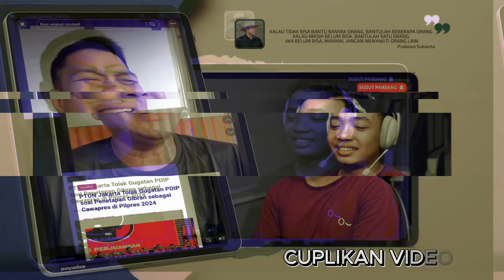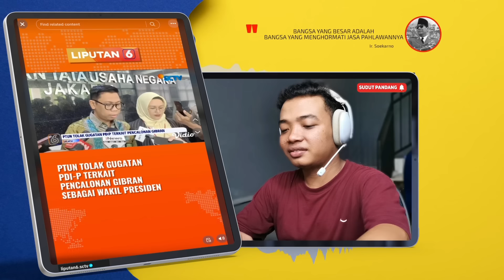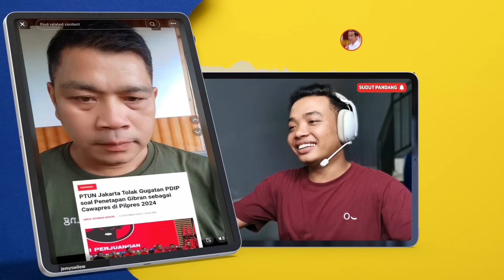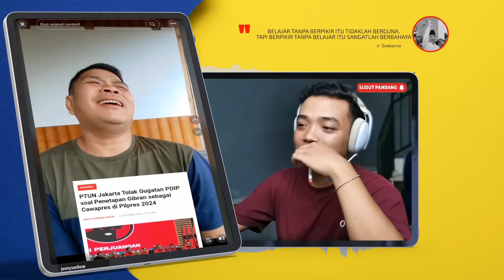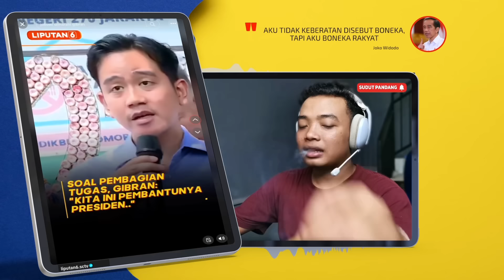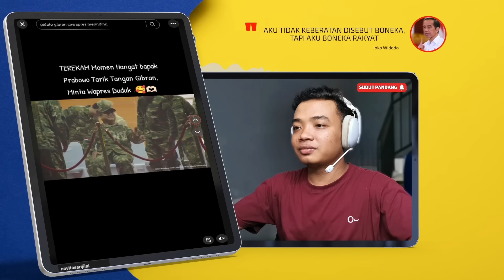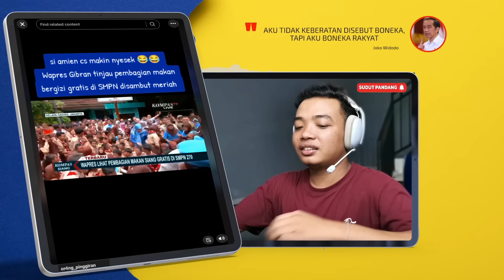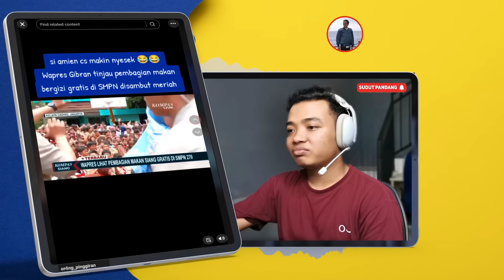PDIP MAKIN "MERADANG" GEGARA PTUN, GIBRAN BOMBARDIR BALIK SESUAI ARAHAN PRABOWO!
MUKA TARUH DIMANA NIH?

1. PTUN tolak gugatan PDI-P terkait pencalonan Gibran sebagai Wakil Presiden.
2. gagal maning gagal maning 😂😂hayo pdip, mau nyalahin siapa lagi??
3. PTUN jawab alasan penolakan gugatan PDIP
4. PDIP Kecewa Putusan PTUN Sampai Kepalkan Tangan: Prabowo Yes, Gibran No!
5. Soal pembagian tugas, Wapres Gibran tunggu arahan Presiden Prabowo.
6. ada momen hangat, pak prabowo tarik tangan mas gibran minta mas wapres duduk disampingnya,. appp
7. itu tadi Moment Wakil Presiden Mas Gibran sampai di depan Akmil Magelang kemarin.
8. Yg kalian anggap gk bisa kerja , nih lihat mas gibran langsung gaspoll..

ya para pembenci bisanya cuma nyinyir saja. ya dari awal sudah benci, apapun yang dilakukkan mas gibran ya selalu salah dimata mereka.. gugatan PTUN ditolak, pasti makin meriang para pembenci.wkwkwk jelas itu!!!kwwkwkw